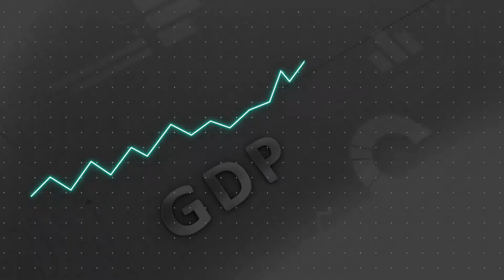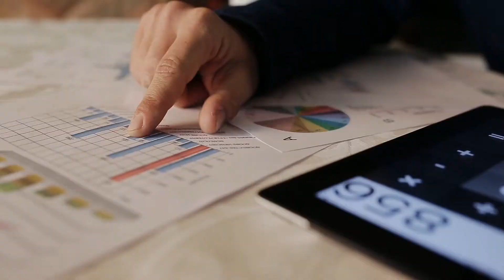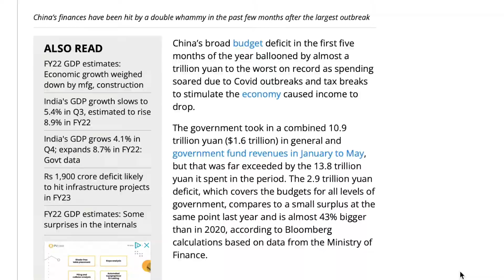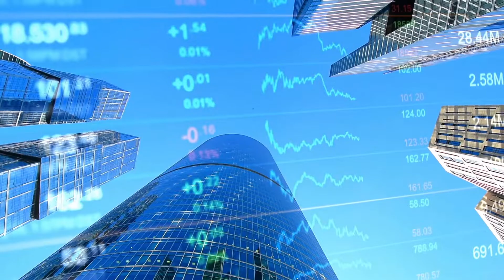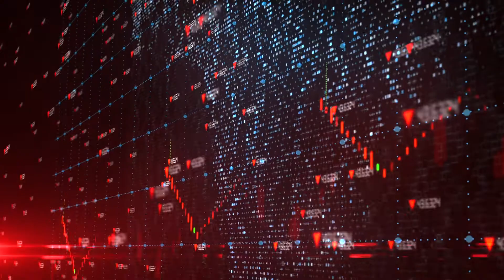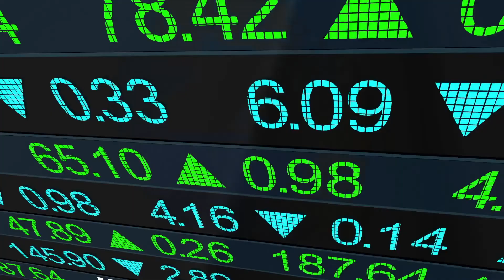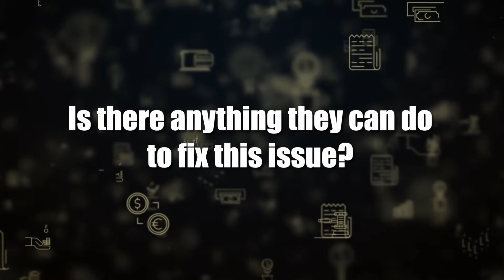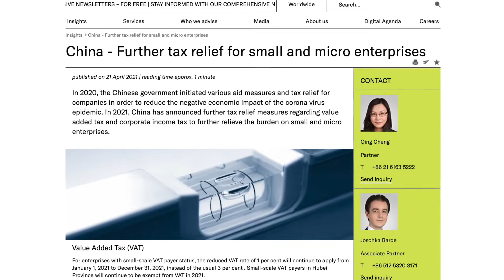China's Massive Tax Problem (How Bad Is It)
How bad is the tax problem in China? Can it be repaired? In this video we will answer that exact question.

0:00 Intro
1:00 Income Tax
1:40 Income for The Chinese Government
3:06 Decline in China's Real Estate Market
3:27 Vehicle Sales Plummet
4:26 Chinas Plan to Increase Economic Growth
5:06 Regressive Tax System
5:52 VAT
6:38 What Can Be Done To Fix This Issue?